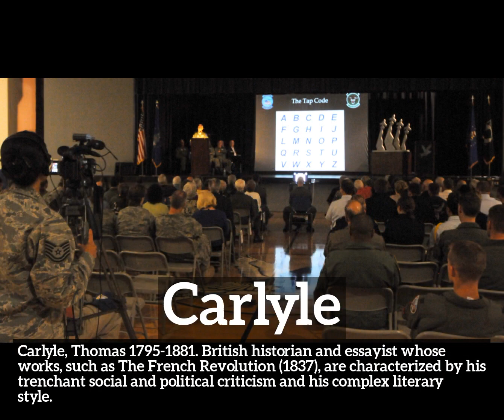How Does Carlyle Look? | What is Carlyle? | How to Say Carlyle in English?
Learn how to pronounce carlyle with Imago Spectrum.

What is carlyle?
How does carlyle look?
How to say carlyle in English?
What does carlyle represent?
What is the defintion of carlyle?

Imago Spectrum allows you to easily memorize common English words and phrases by joining visual and auditory learning environments into a short video. Focus on the images and repeat carlyle several times for best retention results.

In this video we are speaking the word, carlyle. Do take note of how carlyle is spelled.
The definition of carlyle is listed below the word in the video.
Carlyle:  Carlyle, Thomas  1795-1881.  British historian and essayist whose works, such as The French Revolution (1837), are characterized by his trenchant social and political criticism and his complex literary style.